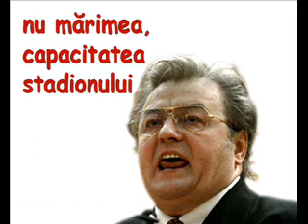Hai la referenDA-DA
Campania "Hai la referenDUM-DUM" devine "Hai la referenDA-DA"
o replica la "Marimea conteaza?"
mai multe idei de marketing politic, pe markething.shortlist.ro